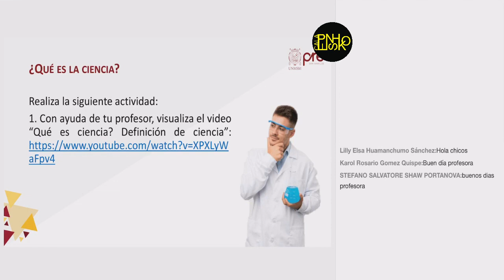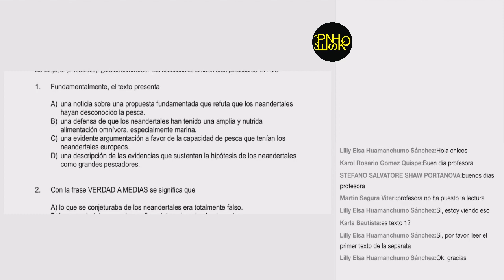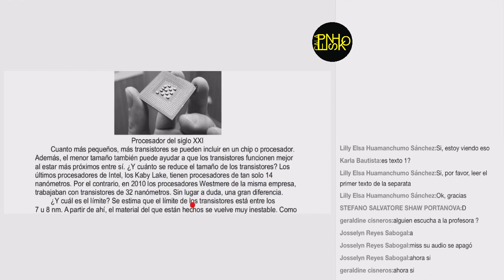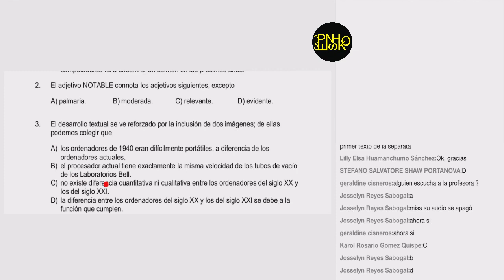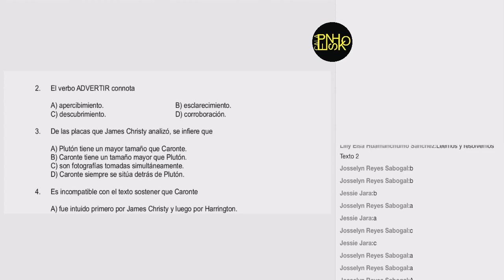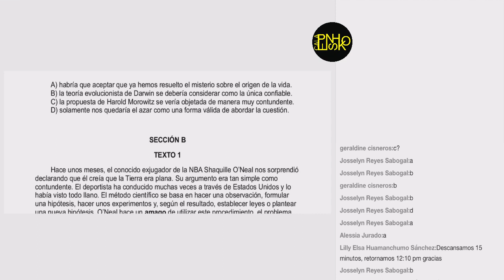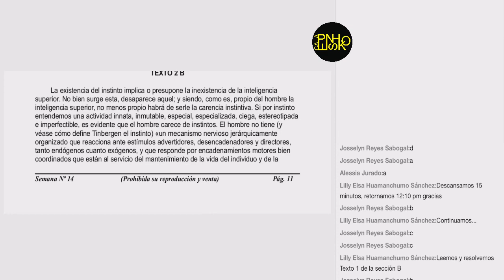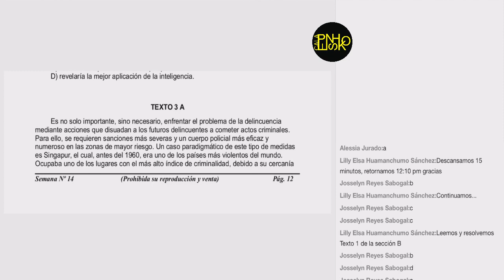✅ PRE SAN MARCOS 2020 I / Habilidad Verbal semana 14 / El texto científico